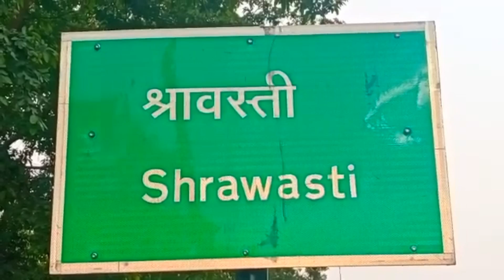कल सुबह से साम तक के हालात सैकड़ो बीघे खेत (साइलेंट)